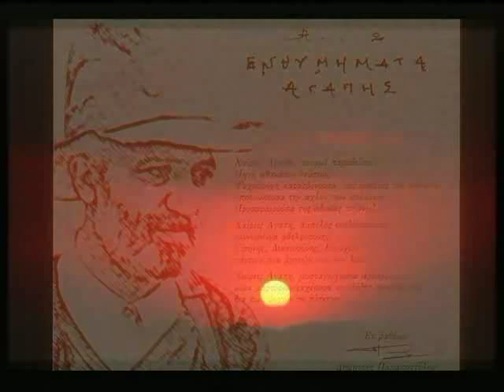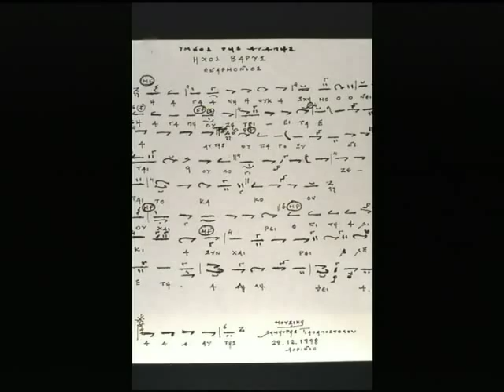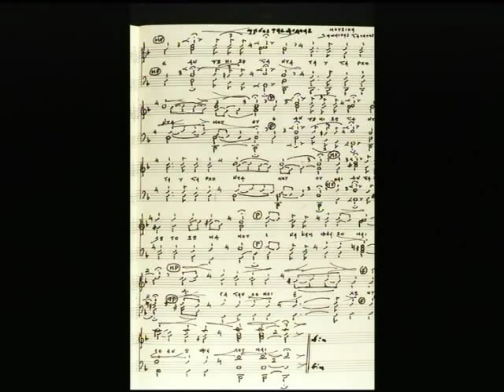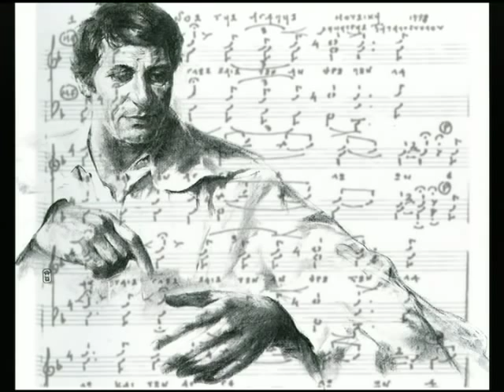ΥΜΝΟΣ ΤΗΣ ΑΓΑΠΗΣ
ΔΗΜΗΤΡΗΣ ΠΑΠΑΠΟΣΤΟΛΟΥ - ΥΜΝΟΣ ΤΗΣ ΑΓΑΠΗΣ (2001)

01. ΕΝΘΥΜΗΜΑΤΑ ΑΓΑΠΗΣ
02. ΑΥΡΑ ΑΓΑΠΗΣ
03. Η ΑΓΑΠΗ "ΟΥ ΧΑΙΡΕΙ ΕΠΙ ΤΗ ΑΔΙΚΙΑ"
04. ΑΠΟΣΤΟΛΟΣ ΤΗΣ ΑΓΑΠΗΣ (ΕΛΛΗΝΙΚΑ)
05. ΑΓΑΠΗ ΤΟ Α ΚΑΙ ΤΟ Ω ΤΗΣ ΖΩΗΣ
06. ΑΝΑΠΝΟΗ ΑΓΑΠΗΣ
07. ΒΥΖΑΝΤΙΝΑ ΗΧΟΧΡΩΜΑΤΑ - ΤΕΡΙΡΕΜΙΣΜΟΣ
08. ΒΥΖΑΝΤΙΝΟΙ ΔΡΟΜΟΙ - ΤΕΡΙΡΕΜΙΣΜΟΣ
09. ΑΠΟΣΤΟΛΟΣ ΤΗΣ ΑΓΑΠΗΣ (ΑΓΓΛΙΚΑ)
10. ΣΤΟΝ ΑΠΟΗΧΟ ΤΗΣ ΑΓΑΠΗΣ
11. ΕΝΑ ΚΛΑΡΙΝΟ ΘΥΜΑΤΑΙ
12. ΣΤΗΝ ΑΛΗΘΕΙΑ ΤΗΣ ΑΓΑΠΗΣ
13. ΑΠΟΣΤΟΛΟΣ ΤΗΣ ΑΓΑΠΗΣ (ΡΩΣΣΙΚΑ)
14. ΤΟ ΤΡΑΓΟΥΔΙ ΤΗΣ ΑΓΑΠΗΣ
15. ΤΑ ΦΤΕΡΑ ΤΗΣ ΑΓΑΠΗΣ
16. ΑΓΑΠΗΣ ΟΡΑΜΑ
17. ΑΓΑΠΗ ΜΑΡΤΥΡΩΝ ΜΑΝΑ - ΑΠΟΣΤΟΛΟΣ ΤΗΣ ΑΓΑΠΗΣ (ΓΑΛΛΙΚΑ)
18. "ΕΝ ΧΟΡΔΑΙΣ ΚΑΙ ΟΡΓΑΝΟΙΣ" - ΧΑΡΜΟΛΥΠΟ ΙΔΙΟΜΕΛΟ ΑΓΑΠΗΣ

ΕΡΜΗΝΕΥΤΕΣ ΤΟΥ ΕΡΓΟΥ:

ΠΕΙΡΑΜΑΤΙΚΗ ΧΟΡΩΔΙΑ ΔΗΜΗΤΡΗ ΠΑΠΑΠΟΣΤΟΛΟΥ (1ο Παγκόσμιο Βραβείο, Μεγάλη Βρετανία 1980)
ΒΥΖΑΝΤΙΝΟΣ ΧΟΡΟΣ ΔΗΜΗΤΡΗ ΠΑΠΑΠΟΣΤΟΛΟΥ - ΒΥΖΑΝΤΙΝΑ ΗΧΟΧΡΩΜΑΤΑ
ΟΡΓΑΝΙΚΟ ΠΑΡΑΔΟΣΙΑΚΟ - ΚΛΑΣΣΙΚΟ ΣΥΝΟΛΟ ΔΗΜΗΤΡΗΣ ΠΑΠΑΠΟΣΤΟΛΟΥ  "PRO ARTE"

ΜΟΝΩΔΟΙ: SINEZANA SPACIC, ΜΥΡΣΙΝΗ ΚΑΤΣΙΝΑΒΑΚΗ και ο Συνθέτης

ΑΝΑΓΝΩΣΤΕΣ: ΧΡΗΣΤΟΣ ΓΙΑΝΝΙΩΤΗΣ, ΓΙΩΡΓΟΣ ΠΑΠΑΥΓΕΡΗΣ, AGEYEV PETR, ΒΑΓΓΕΛΗΣ ΚΑΤΣΙΝΑΒΑΚΗΣ

Η παγκόσμια πρώτη του έργου "ΥΜΝΟΣ ΤΗΣ ΑΓΑΠΗΣ", έγινε στις 11/01/1999 στον Καθεδρικό Ναό των Αθηνών

ΕΥΧΑΡΙΣΤΩ ΟΣΟΥΣ ΜΟΙΡΑΣΤΗΚΑΝ ΑΓΑΠΗΤΙΚΑ ΜΑΖΙ ΜΟΥ ΤΟΝ ΑΓΩΝΑ ΚΑΙ ΤΗΝ ΑΓΩΝΙΑ ΑΥΤΗΣ ΤΗΣ ΜΙΚΡΗΣ ΣΥΛΛΕΚΤΙΚΗΣ ΕΚΔΟΣΗΣ ΠΟΥ ΣΚΟΠΟ ΕΧΕΙ ΝΑ ΕΡΕΘΙΣΕΙ ΤΙΣ ΕΥΑΙΣΘΗΤΕΣ ΧΟΡΔΕΣ ΤΗΣ ΨΥΧΗΣ ΚΑΙ ΠΑΡΑΛΛΗΛΑ ΝΑ ΣΥΝΔΡΑΜΕΙ ΤΟ ΦΙΛΑΝΘΡΩΠΙΚΟ ΕΡΓΟ ΙΔΡΥΜΑΤΩΝ, ΣΥΛΛΟΓΩΝ ΚΑΙ ΦΟΡΕΩΝ.
ΕΝΑ ΙΔΙΑΙΤΕΡΟ ΕΥΧΑΡΙΣΤΩ ΣΤΟΝ ΒΑΣΙΛΗ ΣΑΛΕΑ ΓΙΑ ΤΗΝ ΕΓΚΑΡΔΙΑ ΕΚΤΑΚΤΗ ΣΥΜΜΕΤΟΧΗ ΤΟΥ ΚΑΙ ΣΤΟ ΓΙΑΝΝΗ ΣΤΕΡΓΙΟΥ ΓΙΑ ΤΗΝ ΠΟΛΥΣΧΙΔΗ ΣΥΝΕΡΓΑΣΙΑ

ΕΜΘΥΜΗΜΑΤΑ ΑΓΑΠΗΣ

"Στον μουσικό μου λόγο προσπάθησα να αθροίσω το όνειρο δίνοντας άπειρο χρόνο και χώρο. Δεν άντεχα τους στενούς ορίζοντες και τις μυοπικές αντιλήψεις. Δεν γύρευα νότες να διαμαρτυρηθώ, μα σήμαντρα να ερεθίσω. Δημιουργός είναι ο ποιών, ο αποκαλύπτων. Η ψυχή ενός λαού είναι ο εμπνέων και ο εμπνεόμενος, ο οδηγών, ο οραματιστής του. Είναι εκείνος που ανοίγει χώρους απόδρασης, παράθυρα διεξόδου μα και ο προάγγελος ή ο προφήτης μιας καταστροφικής πορείας. Με την μουσική μου δημιουργία περπάτησα στους δρόμους του Έθνους: από το Έπος και το Θρήνο του δημοτικού τραγουδιού ως το Βυζάντιο, κι από κει στις πανάρχαιες οικουμενικές ρίζες του Ελληνισμού, απαντώντας στο δικό μου ερώτημα γιατί τουφεκίζονται τα περιστέρια;. Στον ισολογισμό της ιστορίας η αγάπη ήταν σε έλειμμα. Πριν γεννηθεί ο κόσμος, πριν καθιδρυθούν οι εποχές και το αποπλανημένο άγαλμα της ελευθερίας, προϋπήρξε η αγάπη και το δόξα εν υψίστοις. Θυγατέρες της Αγάπης είναι η Ελευθερία, η Δικαιοσύνη και η Ειρήνη."

ΔΗΜΗΤΡΗΣ ΠΑΠΑΠΟΣΤΟΛΟΥ